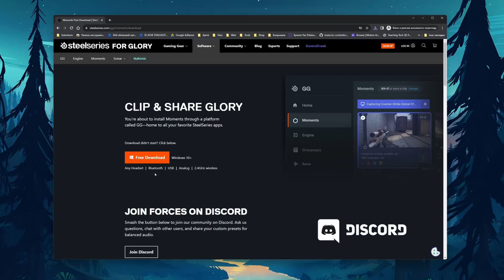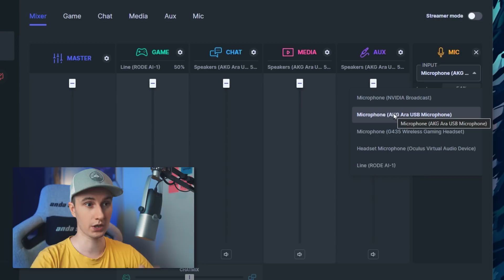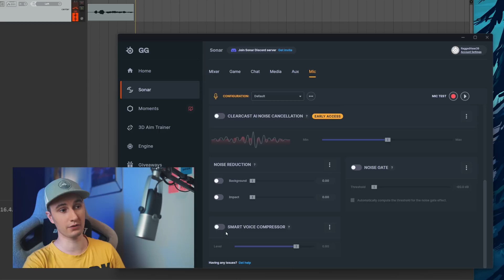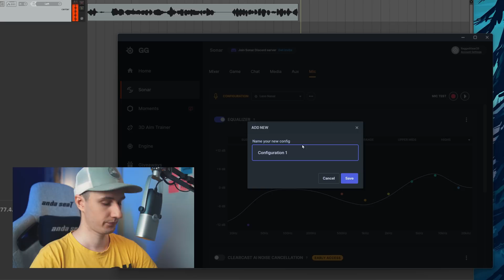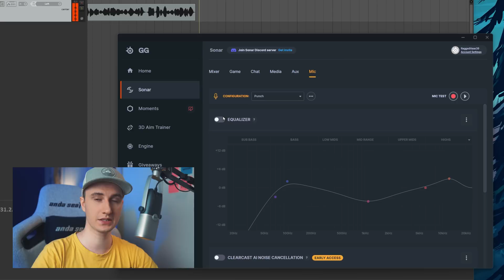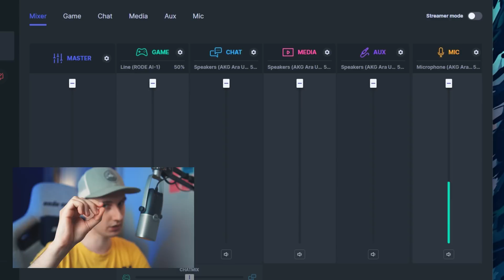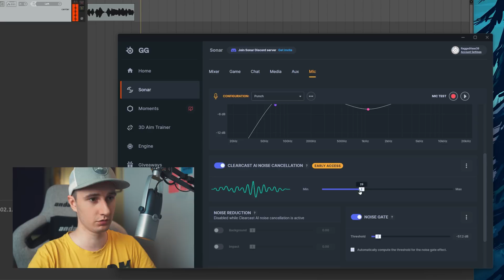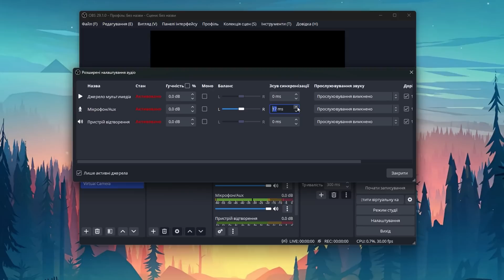SONAR: Як покращити Звук Мікрофона та повністю прибрати Зайвий Шум | ГАЙД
У цьому гайді я навчу вас як за допомогою лише однієї  безкоштовної програми покращити зву будь якого мікрофону прибравши усі зайві шуми використовуючи обробку на базі Штучного Інтелекту.

00:00 - Яе працює SONAR
00:25 - Встановлюємо SteelSeries GG
02:05 - Налаштування чутливості мікрофону
03:05 - Активація компрессору
04:05 - Пресети еквалайзера
05:13 - Створюємо власний пресет
07:00 - Noise Gate
08:34 - Clearcast AI Noise Cancellation
09:25 - Налаштування в програмах